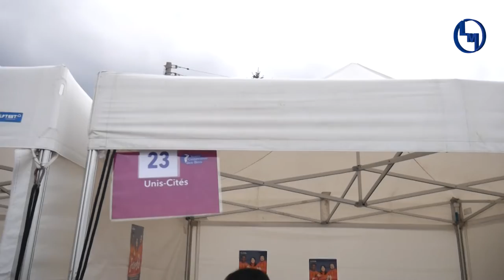Forum des Associations - SAINTE GENEVIÈVE DES BOIS (2019)